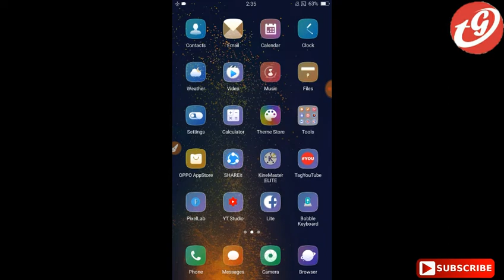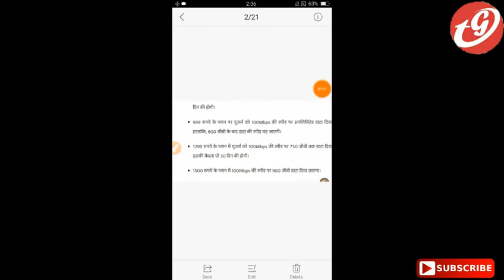Jio 3 महीने फ्री || Jio Free For Months From 15 August || 5 New Plan For relaincejio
. New jio offer 2018

2. Jio maansoon offer 2018

3. Jio offer malyalam 2018

4. Jio offer Tamil 2018

5. Jio dhana dhan offer 2018

My Jio Videos Link 👉

1.

🙏🙏Spport Social Media 🙏🙏

Tag 👉

देखते रहे Traditional Guptaji चैनल मैं बहोत बहोत स्वागत है इस चैनल पर Thanks For Waching 🙏🙏🙏 Traditional Guptaji TraditionalGuptaji